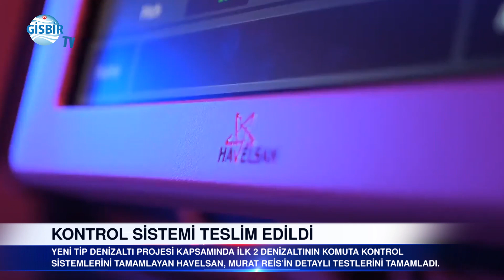Murat Reis'in kontrol sistemi TSK'ya teslim edildi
stm havelsan submarine denizaltı muratreis milli Yeni Tip Denizaltı Projesi kapsamında ilk 2 denizaltının komuta kontrol sistemlerini tamamlayan HAVELSAN, 3'üncü denizaltı olan Murat Reis’in de komuta kontrol sisteminin kurulumu ve detaylı testlerini tamamladı.